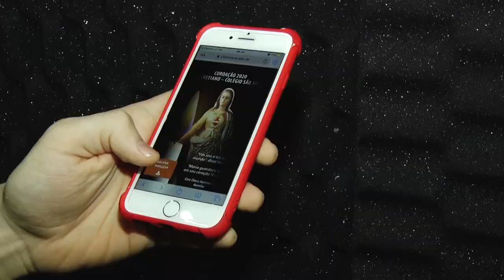Emoção e memória na 'live' da Coroação de Nossa Senhora em Batatais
Por causa da pandemia do novo coronavírus, a coroação aconteceu na capela do Colégio São José e foi transmitida no Claretiano TV e no facebook da TV Claret. Público pode interagir e a celebração trouxe momentos marcantes de outras edições.